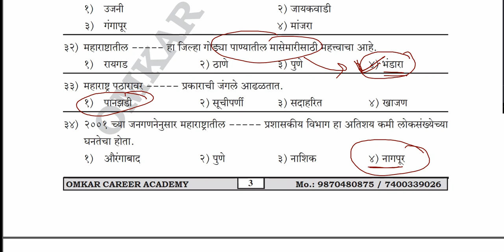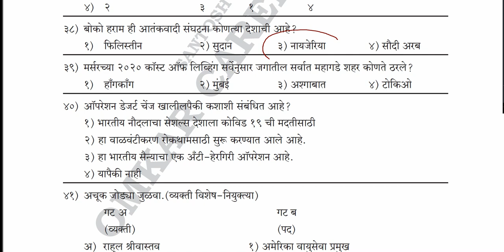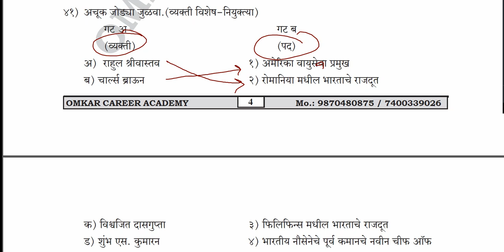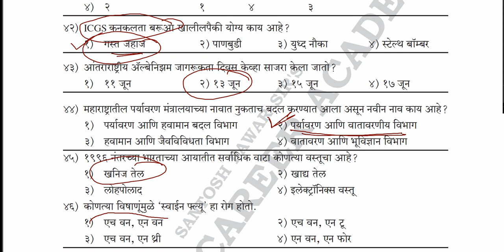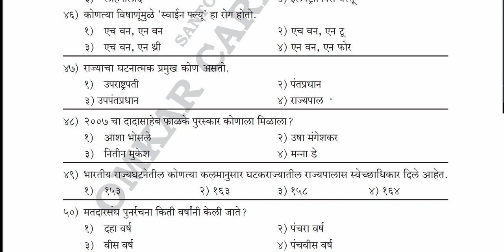सामान्य अध्ययन प्रश्न उत्तरे